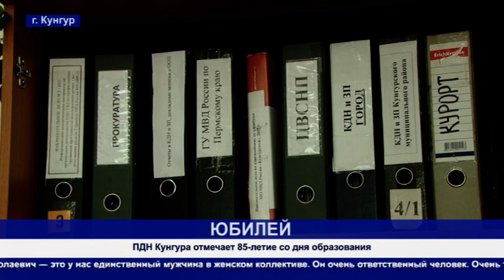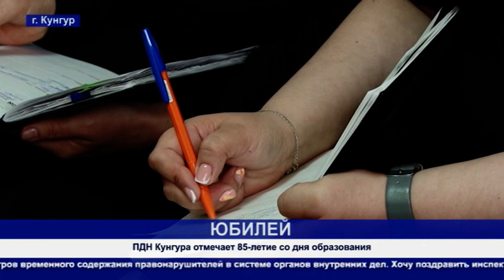Кунгур.ТВ 29 05 2020 ПДН Кунгура отмечает 85 летие со дня образования